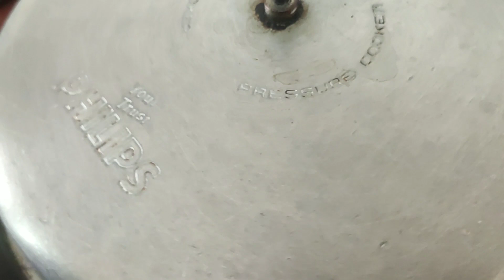சிக்கன் பிரியாணி அட்டகாசமான சுவையில் வர இப்டி புதுவிதமாக செய்ங்க! Chicken Biriyani / Chicken Biryani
@RainbowRainSpices (Madhu)